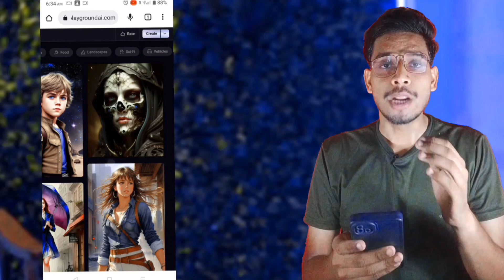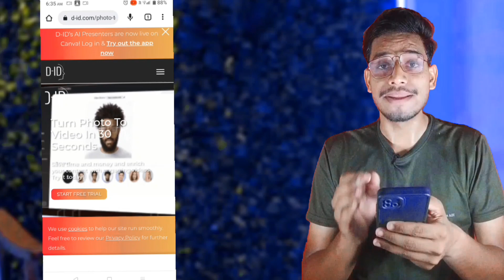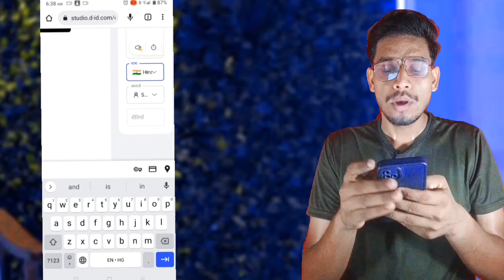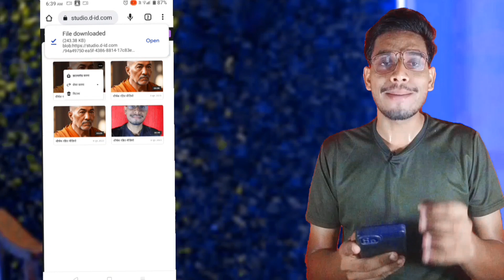Instagram Viral Talking AI Avatar Reels Editing In Android | Ai Video Kaise Banaye